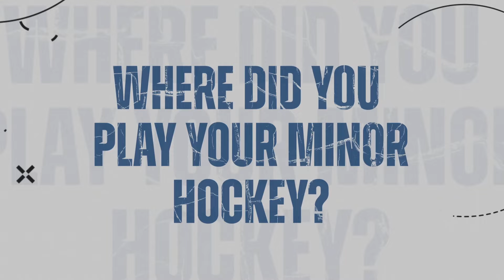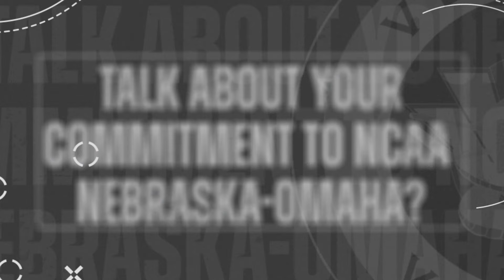Player Profile - # 15 Erik Pastro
Earls Kitchen & Bar presents Erik Pastro's Player Profile. Erik talks about learning how to skate at Kal Tire Place, playing for his hometown team and this favourite Viper growing up!